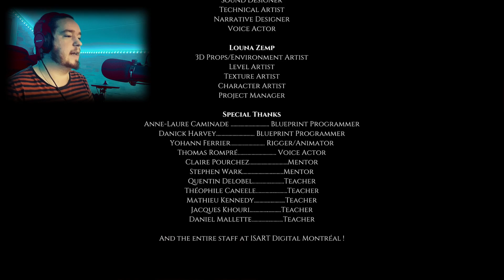Decadence | Til Death do us apart huh..